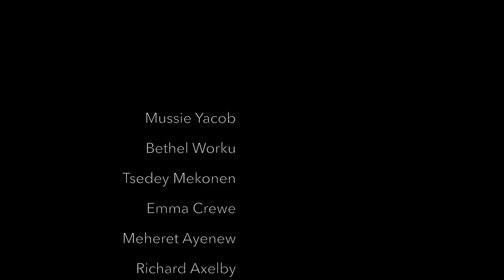On Politics, Democracy, and Arts and Humanities Research | GRNPP | SOAS University of London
Members of the Global Research Network on Parliaments and People - including the Core Team at SOAS and our partners at the Forum for Social Studies - reflect on what politics and democracy mean to them, and how arts and humanities research can extend and deepen our understanding of these in vital and new ways.